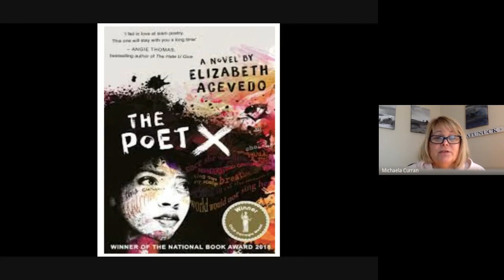The Poet X - Book Promo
The Poet X by Elizabeth Acevedo - a young girl finds her voice through Slam Poetry!